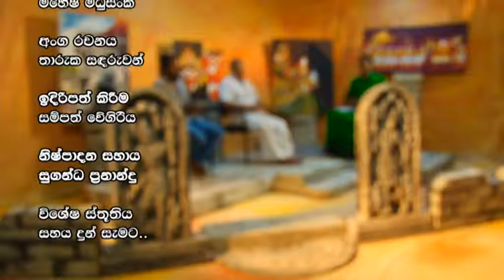Ape Urumakama Part 03 (2015.09.15)